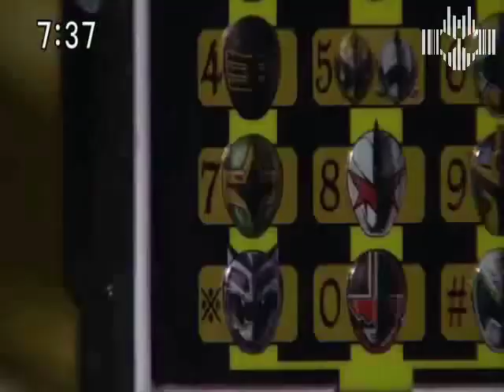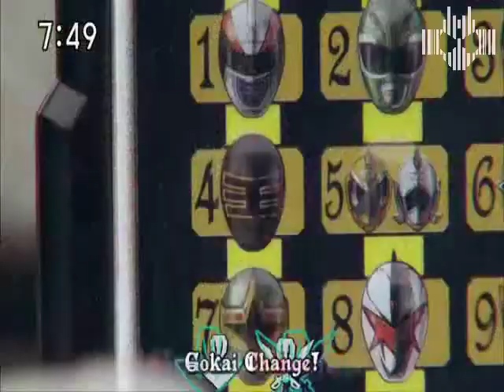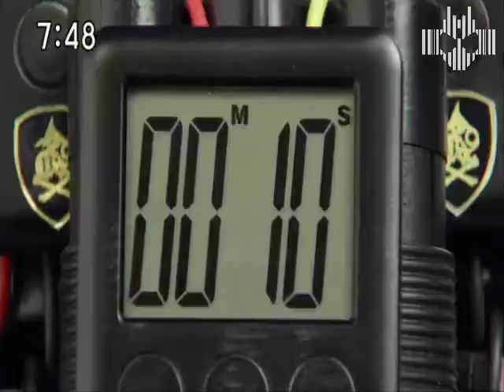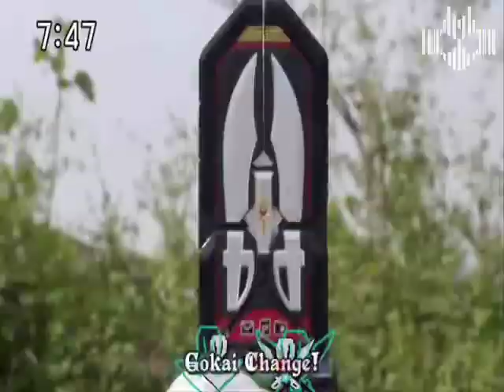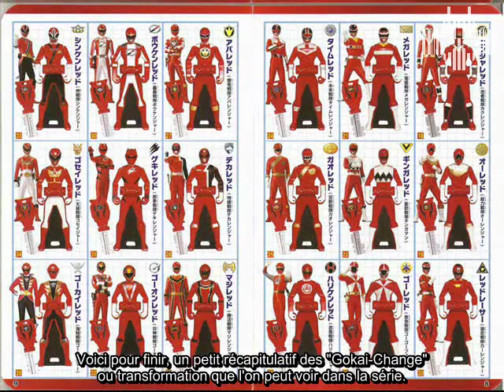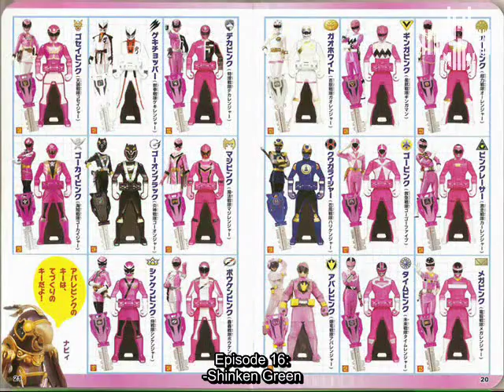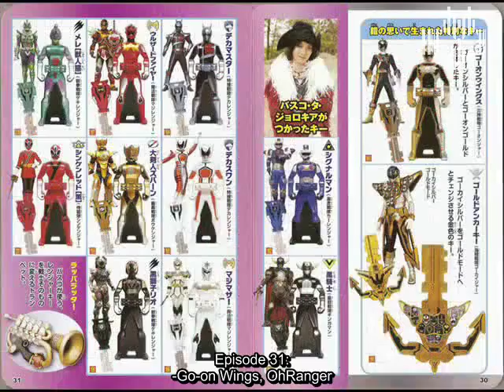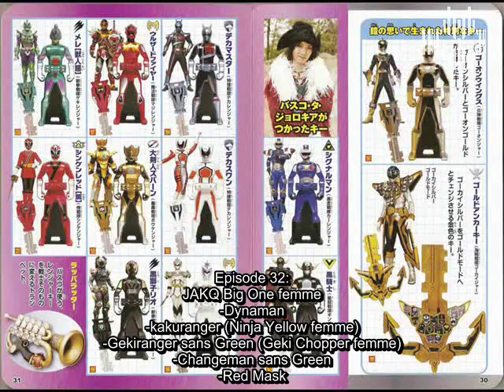21 May 2024